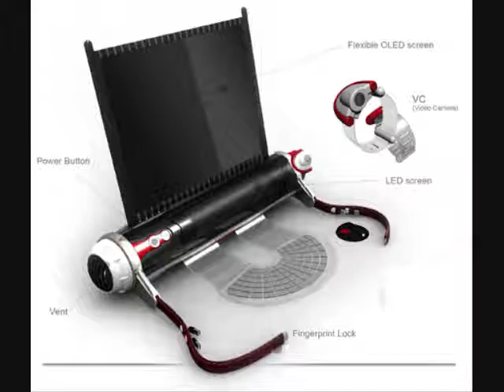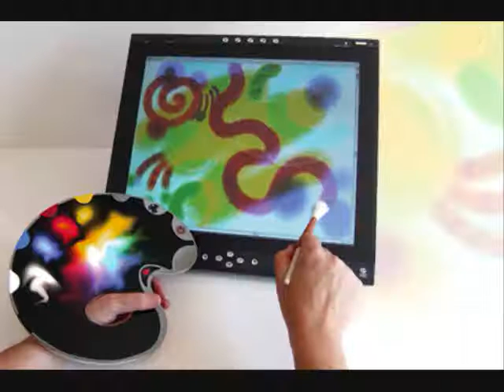futuristic technology X500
same images of 1- 5 futuristic technology videos but 10 new cooler images have been added and this video. goes alot faster.